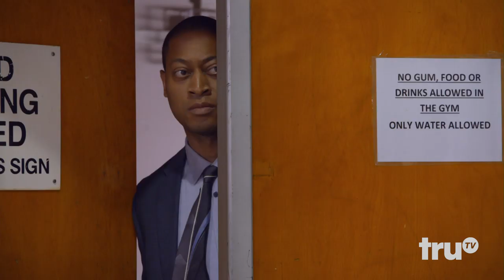Those Who Can’t - May the Forts Be With You | truTV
Payton and Fairbell strike up a deal to trade float committees.